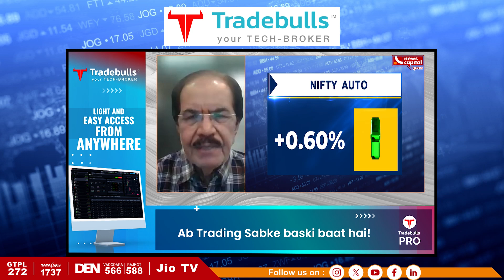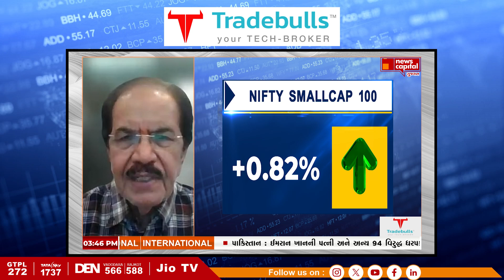LARGE CAP STOCK VS MID-SMALL CAP STOCK | WHICH STOCKS TO FOCUS FOR UPCOMING DAYS